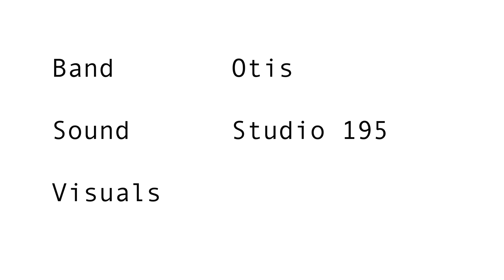OTIS - Hollowed Out Prayer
Otis performing "Hollowed Out Prayer" live at Studio 195 in Wernhout, The Netherlands on October 1st 2012.

Sound: Patrick Delabie
Visual: John de Haas